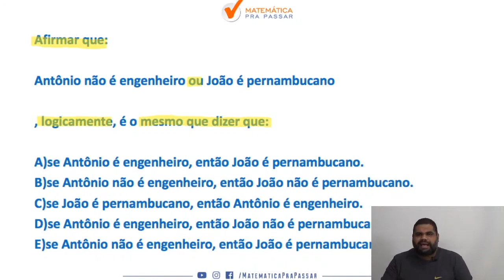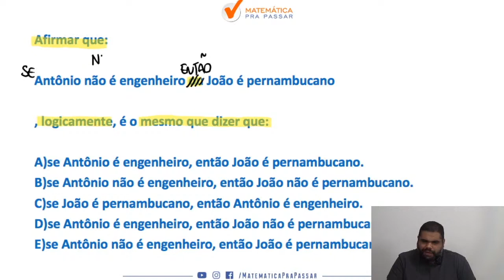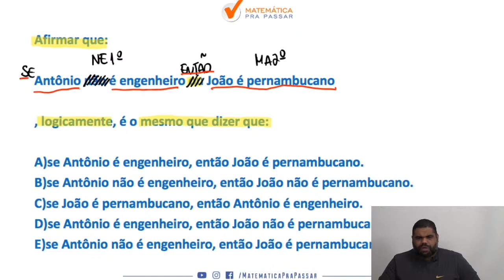Raciocínio Lógico para MP SP |Dica 90| Equivalência Lógica em poucos passos